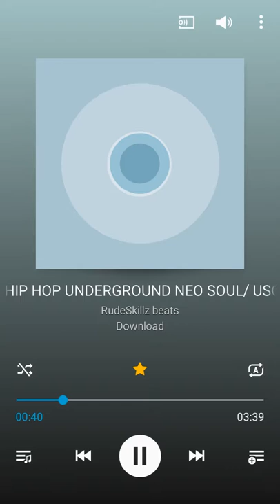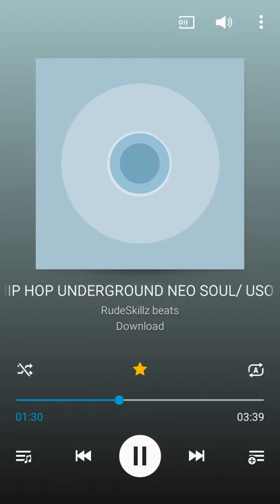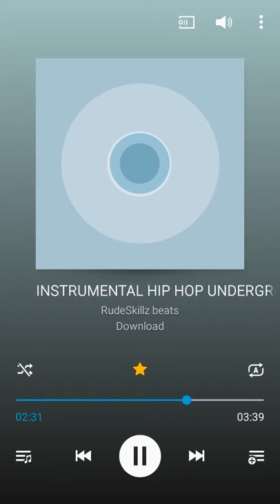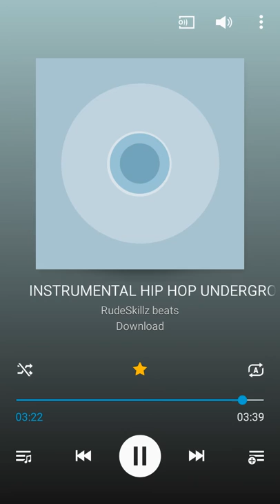Carlos Arboleda - another occasion